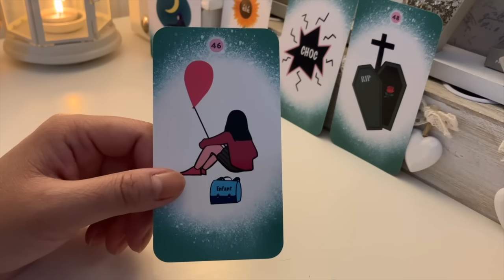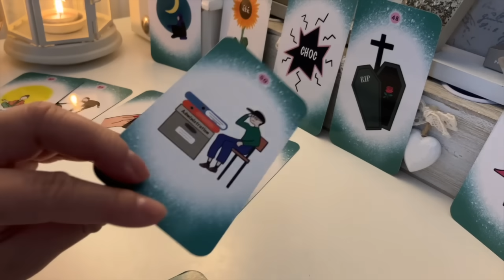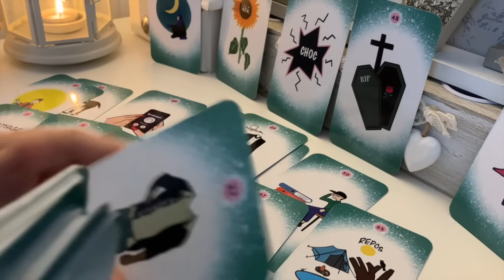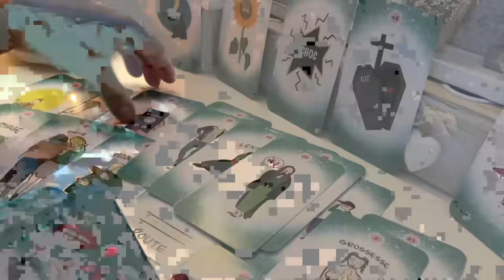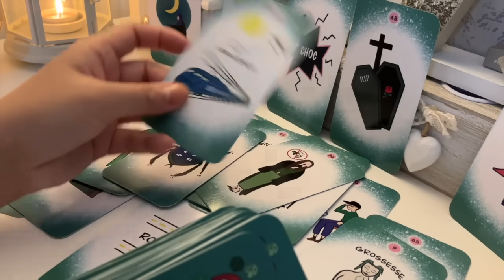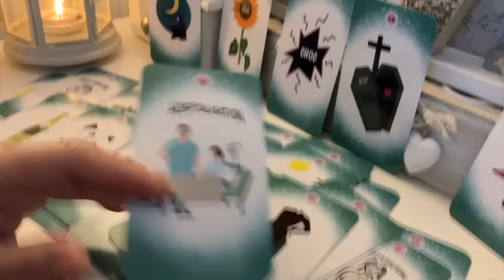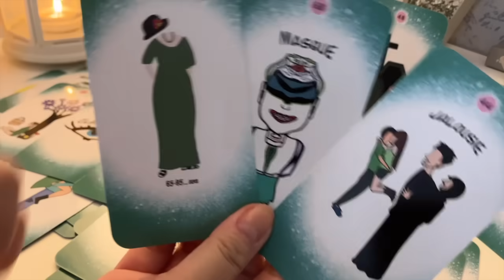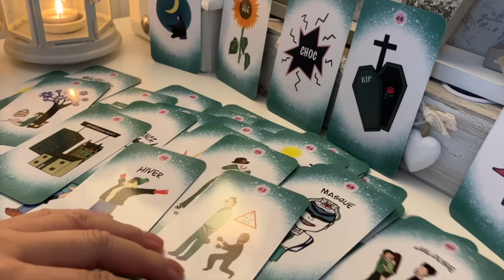Révélations choc sur la tierce 😱😳